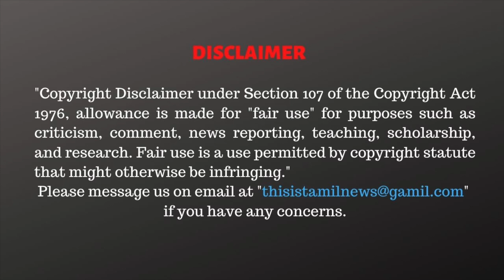வடமாநில தொழிலாளர்களுக்காக களமிறங்கிய இந்து முன்னணி!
Hindu munnani stands for north indians in Tamilnadu